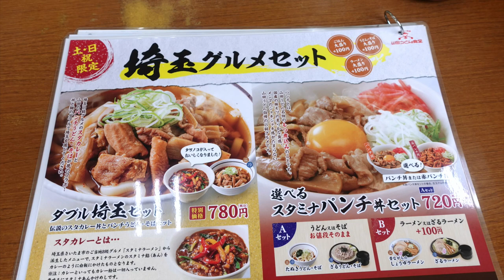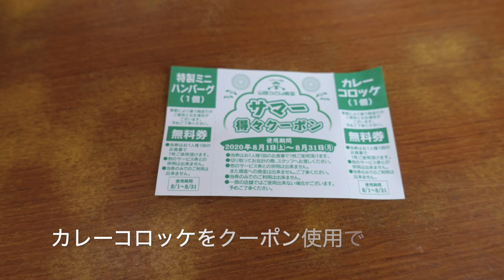【山田うどん食堂】47 ネバトロの冷やし五目うどんを食す ＃894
8月4日から日替わりセットのメニューが変わりましたので紹介します
以前から気になっていた、冷やし五目うどんを食べてみました。